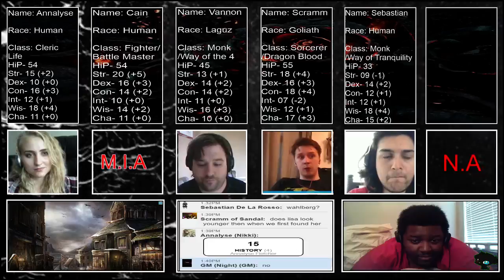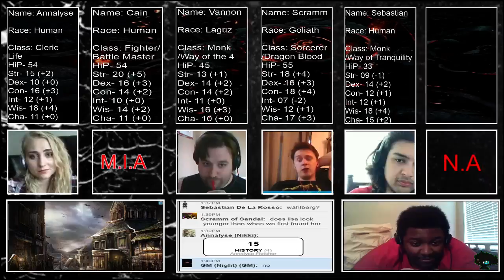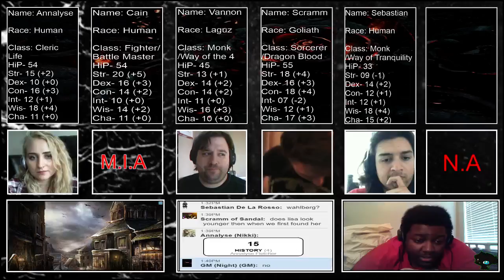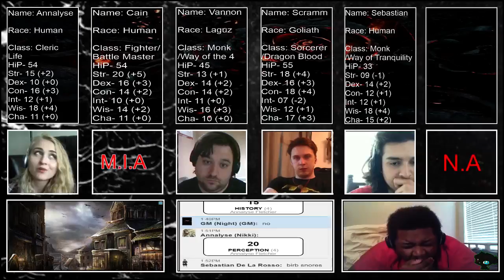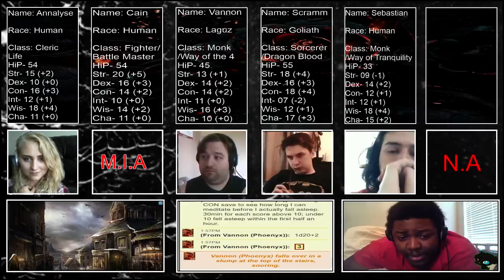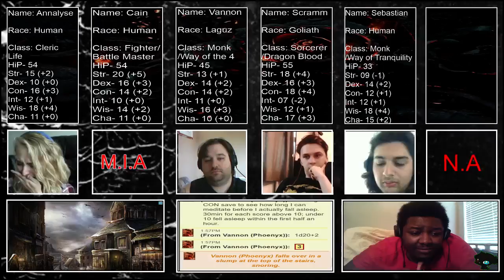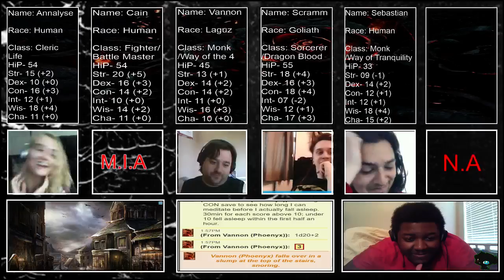D&D 5e x Fire Emblem: The Heart of Ruin - Week 4 (Part 2)